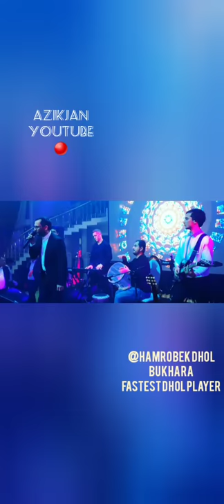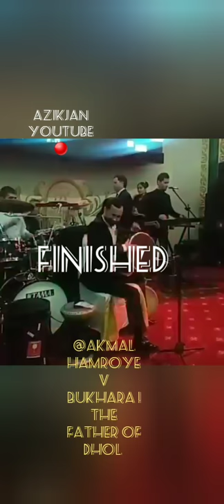Top 5 Dhol Players. Doira bazmi. Uzbekistan Bukhara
Top 5 faster Dhol players

Akmal Hamroyev
Mirjalol Hakimov
Misha Dhol
Djonik dhol
Hamrobek
Hamdambek

Drums player
Drum
Faster
Music
Musicians
Records
Record
Recording
Trends
Trending
Shorts
Shorts
live Video
Replay

 طقم الآلات الإيقاعية.

الدفّ
 الرقّ
الصاجات
الطبل البلدي
الطبلة
الدِربكّة
الكاتم
دفّ ذو صوت مكتوم وفظّ
المزهر
دفّ كبير وصاخب ذو صاجات
طبلة من صنع "جوهرة الفنّ" في مصر

Самые известные музыкантыи

Uzbekistan
العب الموسيقي

Uzbekistan,Kazakhstan,Kyrgyzstan,Azerbaijan,Turkish,Pakistan,Armenia ,Tashkent ,Baku Armenia,KSA,США,Azerbaijan,Chile,China
Colombia ,Denmark,Finland,France,Georgia
 Greece,Indonesia,Italy,Japan,Kingdom
Moldova ,New Zealand,Nicaragua,Papua Guinea,Peru,Philippines,Portugal,Serbia Solomon Islands,South Africa,South Korea
Spain,Sri Lanka,Tajikistan,Tanzani,Zanzibar
Ukraine,Crimea,United Kingdom
Uzbekistan,Argentina,Australia,Austria
Belgium,Bosnia and Herzegovina,Brazil
Canada,Egypt,Dubai,Ethiopia,Germany
India,Iraq,Kurdistan,Malaysia,Mexico
Saudia,Palestine,Nepal,Nigeria,Pakistan,Iran Russia,Turkish,Sudan,Switzerland
United Arab Emirates
Seven emirates
Venezuela,Brunei,Eswatini,Oman,Qatar,Saudi Arabia
Vatican,China,Cuba,Eritrea ,Korea
Arab
Afghanistan
Libya
Sudan
Yemen